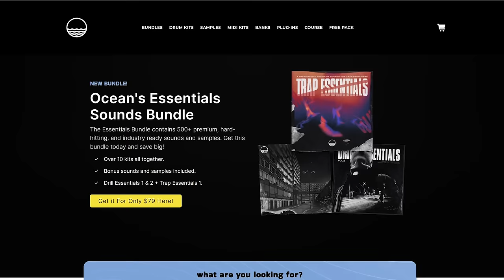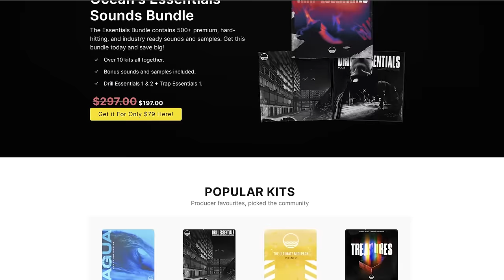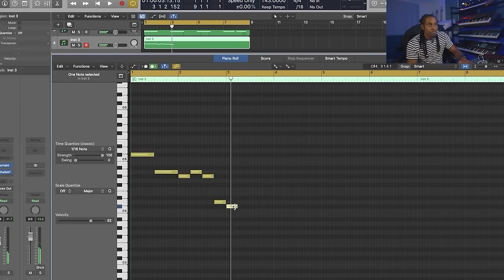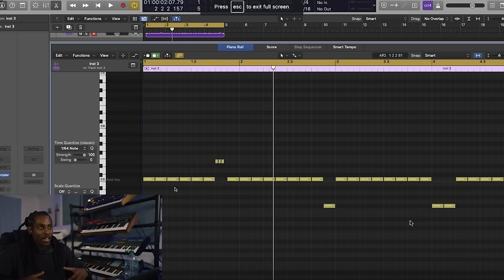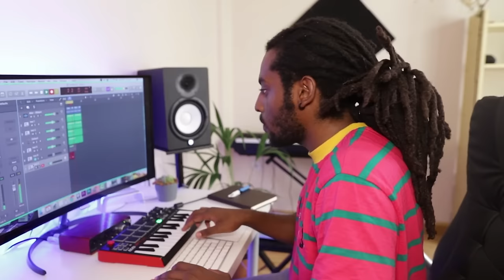How I Would Learn Music Production in 2024 (if I could start over)